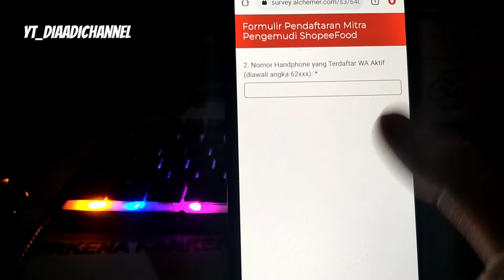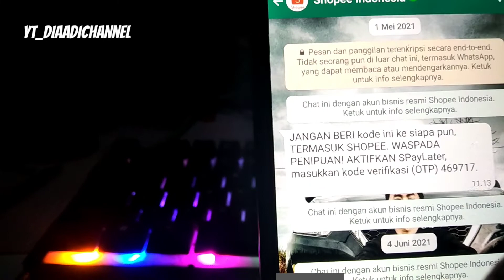DAFTAR DRIVER SHOPEE FOOD MUDAH DAN CEPAT 2022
buat temen temen yang mau daftar driver shopee food bisa kilk link di bawah ya . semoga ada rezeky nya langsung ada panggilan plus akun shopee food nya gacor dapat orderan terus menerus . aminn

ikutin ok step by stepnya!!!

Record : HP oppo a5s
Record : PC I5
Editing : Kinemaster , Kinemaster Pro , OBS
Editing Thumbnails : PicsArt